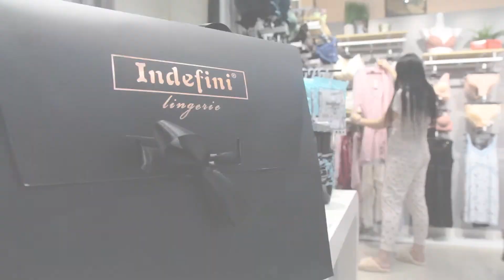Розничный магазин INDEFINI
Розничный магазин, расположенный по адресу
 г. Москва, ТЦ "Avenue Southwest", м. Юго-Западная, просп. Вернадского, 86А, 3-й этаж,
рад приветствовать Вас! Здесь Вы сможете подобрать качественную домашнюю одежду для всей семьи! Большой ассортимент, отличные цены и непревзойденный стиль, в котором выполнены наши комплекты не оставят равнодушным!